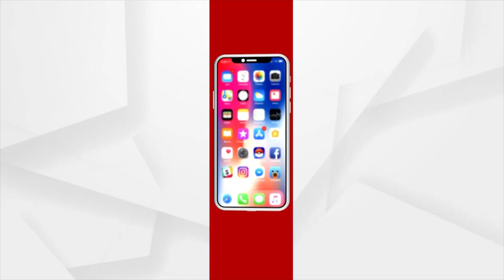Naba Das Death Case: Crime Branch Team Reach Gopal Das' Berhampur House | Investigation Underway